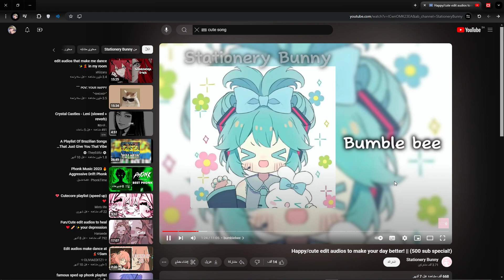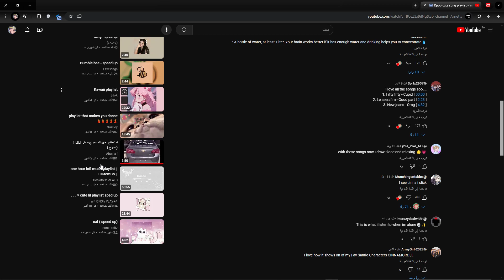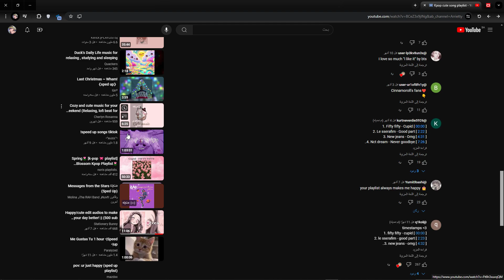Desktop | Shot with GeForce